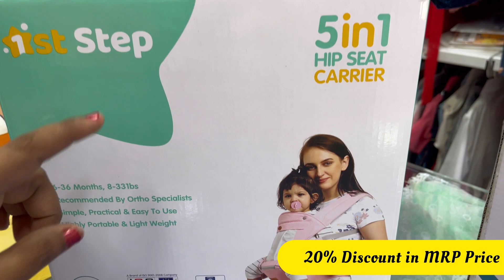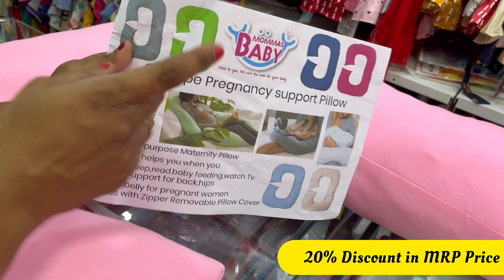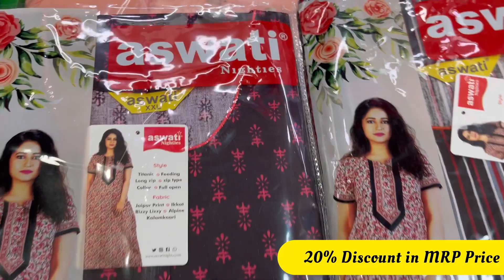New Born Baby 👶Essentials To Buy Baby and Mother#tamilvlog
Newborn baby👶 essentials to buy before delivery🤰tamilvlog

In this video, I have shown what are all the things to be bought before delivery ..It's highly informative that all mumma needs to know..

As TIME changes baby care essentials and items too gets updated..so,This video gives an update to all moms..Hope this video helps you a bit in planning your pre-delivery packings!!

We purchased all the necessary products for new born baby, through online shopping like Amazon and Meesho for very affordable price.
we are very happy to share this with you.

குழந்தை பிறக்கும் முன் வாங்க வேண்டியது/newborn essentials in tamil/Things to buy before delivery